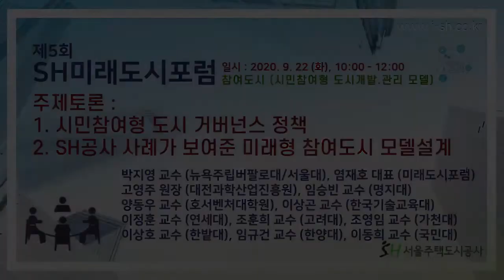[SH 미래도시포럼, 주제토론] 제5회 참여도시 - 시민참여형 도시개발, 관리 모델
일시 : 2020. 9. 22 (화) 10시
장소 : 서울주택도시공사 2층 대강당

주제토론 :
1. 시민참여형 도시 거버넌스 정책
2. SH공사 사례가 보여준 미래형 참여도시 모델설계

좌장 : 박지영 교수 (뉴욕주립버팔로대/서울대)
토론자 : 염재호 대표 (미래도시포럼), 고영주 원장 (대전과학산업진흥원)
               임승빈 교수 (명지대), 양동우 교수 (호서벤처대학원)
               이상곤 교수 (한국기술교육대), 이정훈 교수 (연세대)
               조훈희 교수 (고려대), 조영임 교수 (가천대), 이상호 교수 (한밭대)
               임규건 교수 (한양대), 이동희 교수 (국민대)